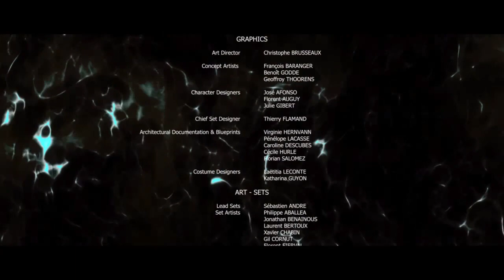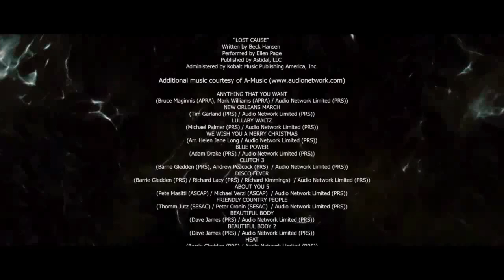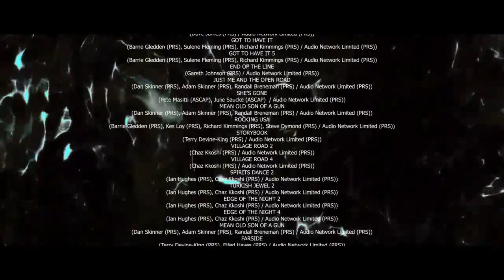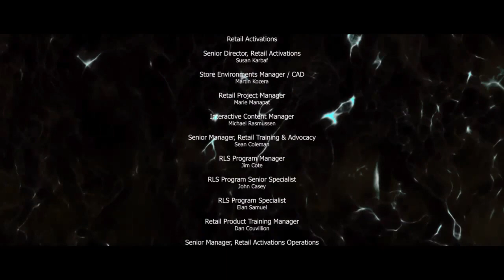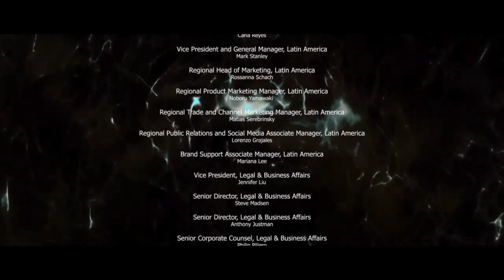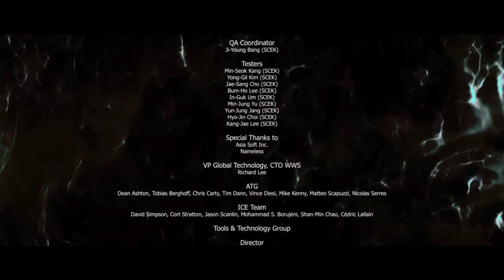Beyond: Two Souls™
A cinematic wonder  of  a video game. The path I  chose.